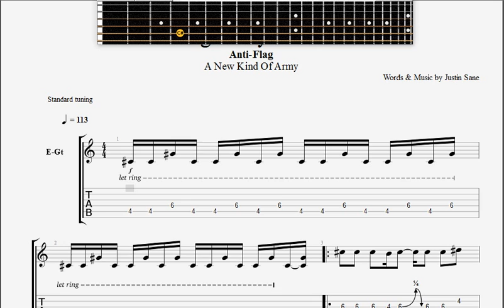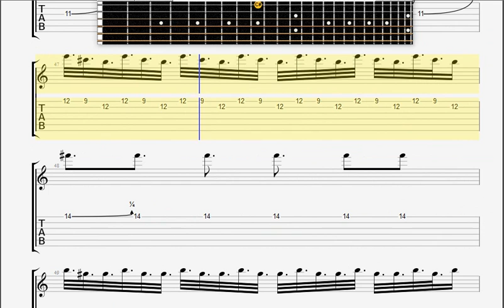Anti Flag Tearing Everyone Down GUITAR 1 TABLATURE